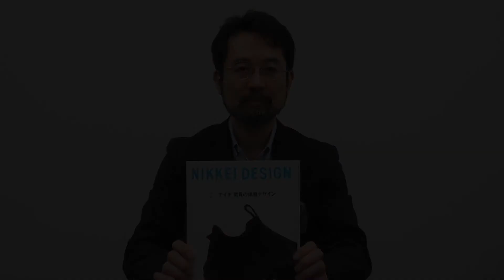【ナイキ】スマホでフィット感を調整できるスニーカー「ナイキアダプトBB」【日経デザイン #145】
「ナイキアダプトBB」は、スマホアプリを使ってフィット感をパーソナライズできるスニーカーです。アプリをスワイプして靴を締めたり緩めたり自在にコントロールできるのが特徴で、シーンにあわせて簡単に自分好みのフィットに変えることができます。

■スピーカー：日経デザイン編集長　花澤裕二